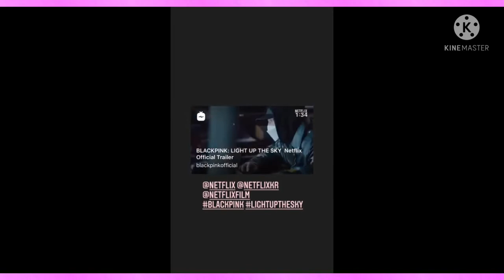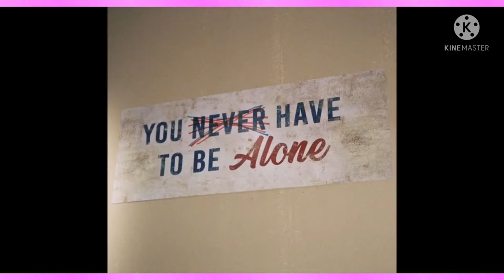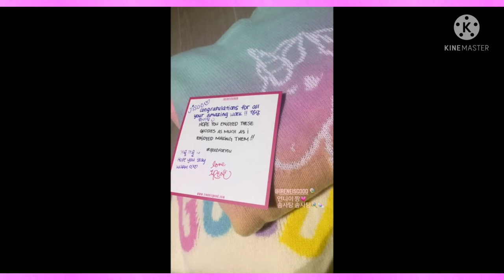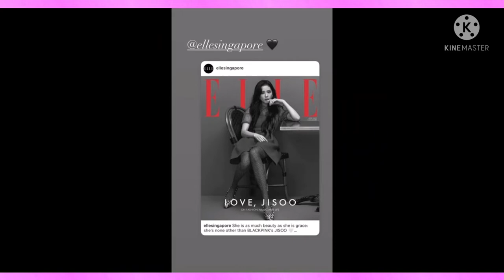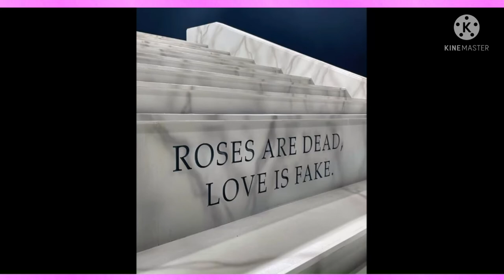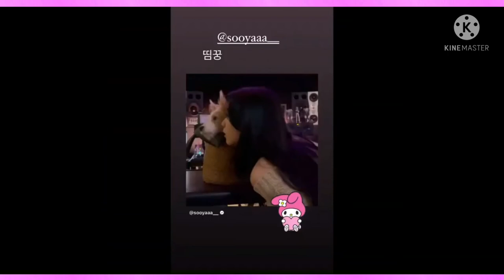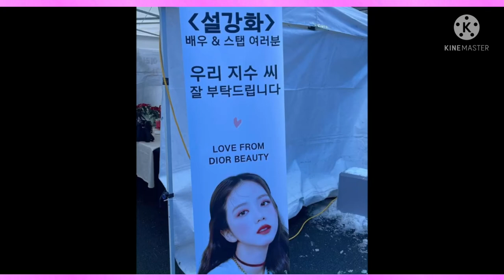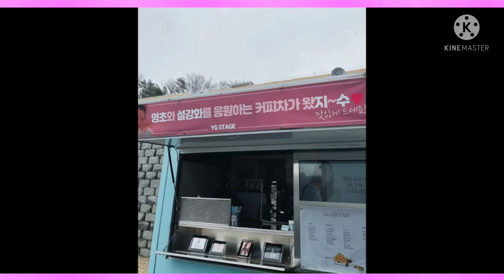JISOO INSTAGRAM UPDATES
BLACKPINK JISOO INSTAGRAM UPDATES

iblinkforblinkz